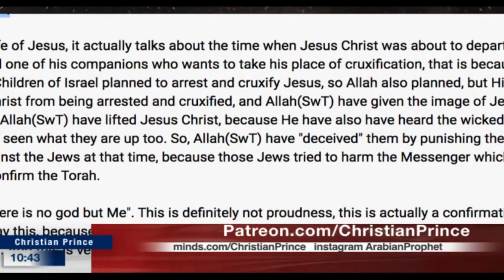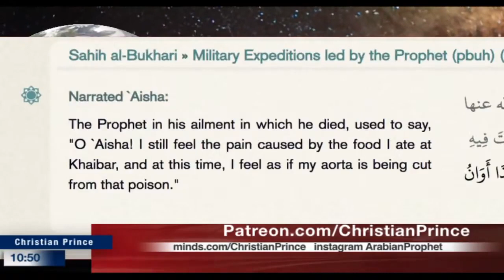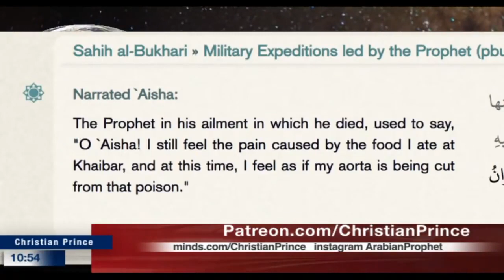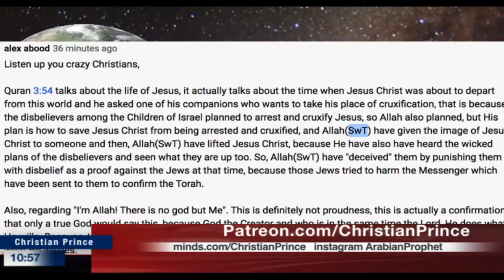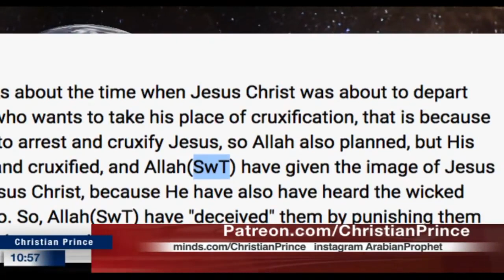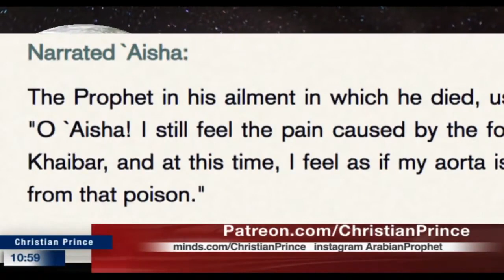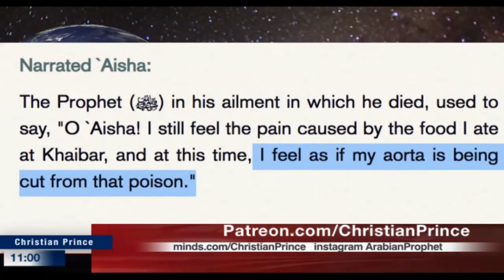Listen up you crazy Christians! (Christian Prince)